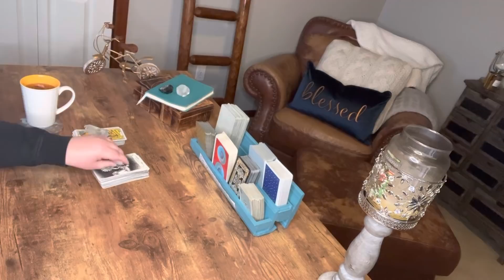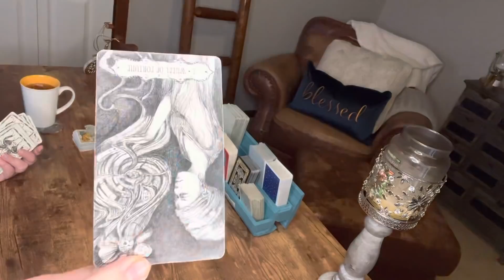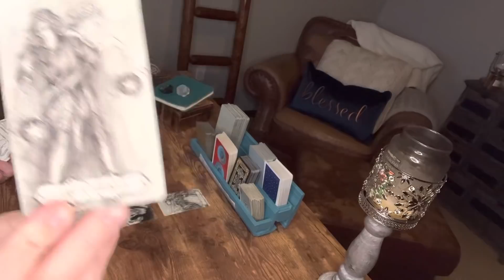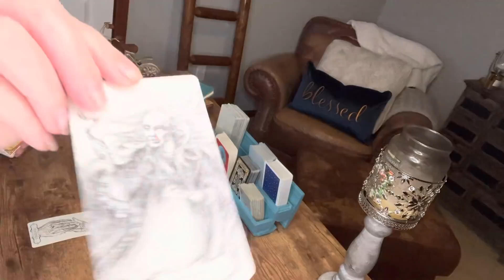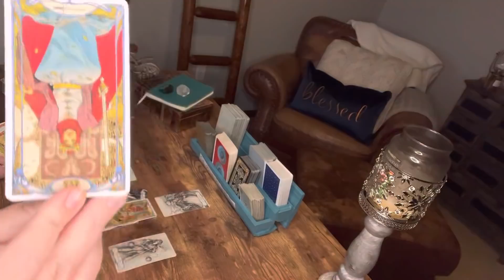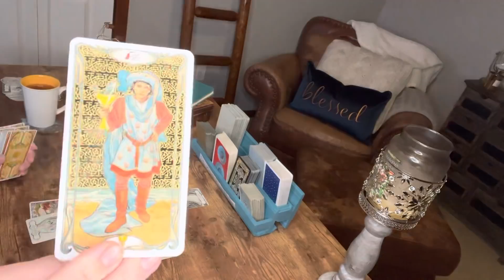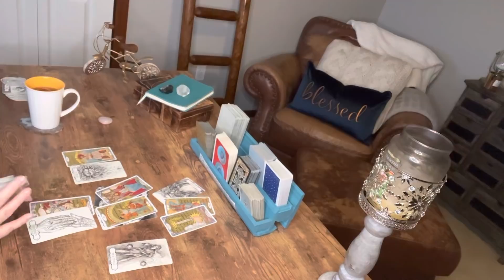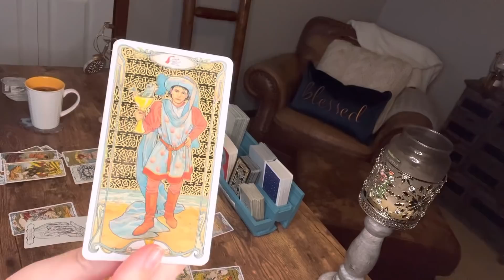Pisces—They’re crazy. They’re the reason people around them need therapy. No, it’s not you.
It’s not you, Pisces. It’s them. Because they refuse to see their own crazy, they make everyone around them crazy.